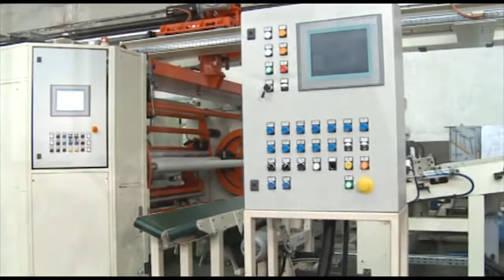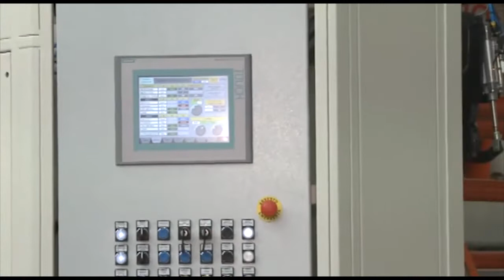Extech - Stretch Film Cast Line - Food Grade Cling Film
Ci occupiamo di progettazione, ingegnerizzazione e costruzione di impianti di estrusione per l’industria dell’imballaggio flessibile. Questa concreta esperienza nel settore ci ha permesso di maturare un’approfondita conoscenza anche sulla produzione di film plastico multistrato.